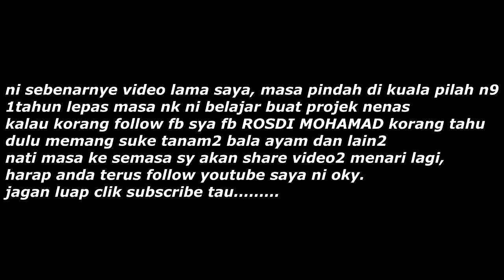Cara-cara nak tanam anak pokok nenas dan tips akar cepat keluar .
ni video tahun lepas,
ni sya ada ajar cara2 nak tanam dan tips akar cepat tumbuh
jom layan .